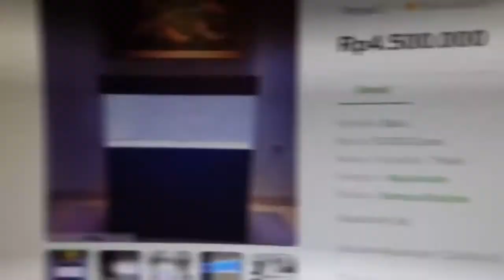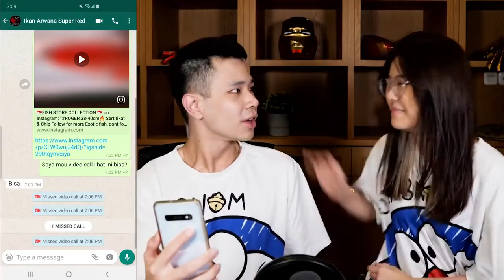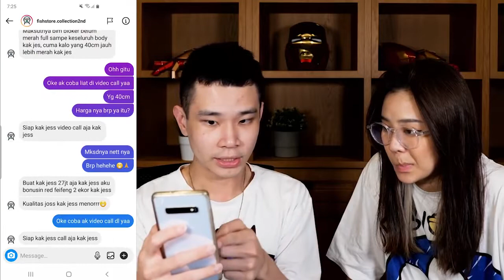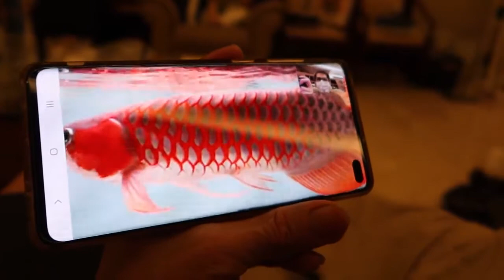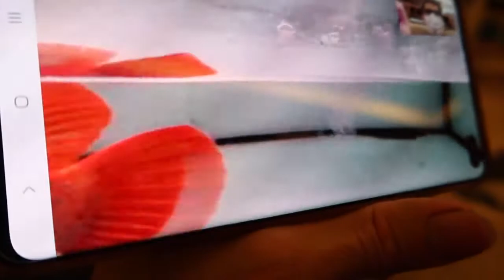24 Jam Bilang Iya Ke Papah Dan Mamah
24 Jam Bilang Iya Ke Papah Dan Mamah